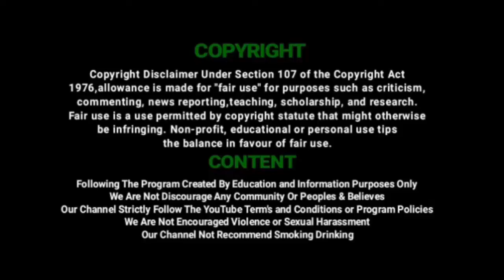அடேய் ஓடனா மட்டும் விட்டுடுவனா உன்னய..?சிறுவண்டு சிக்கிடுச்சே... Corona Punishments by Salam Police